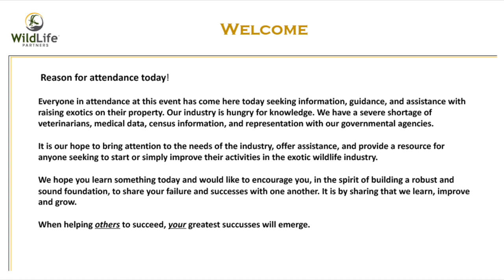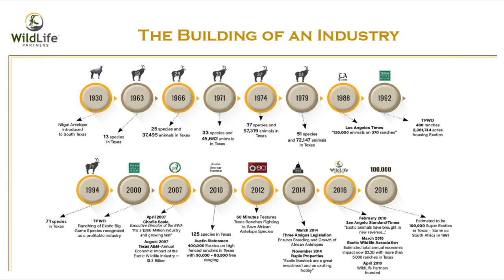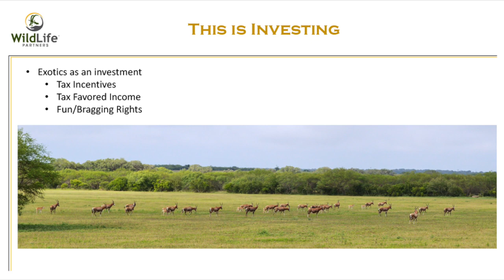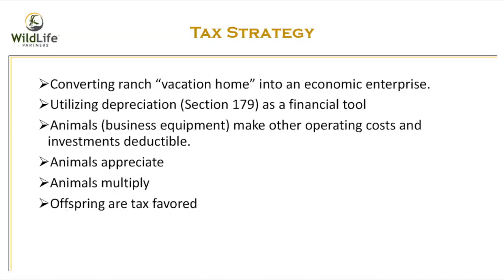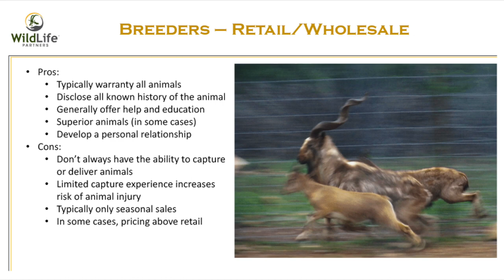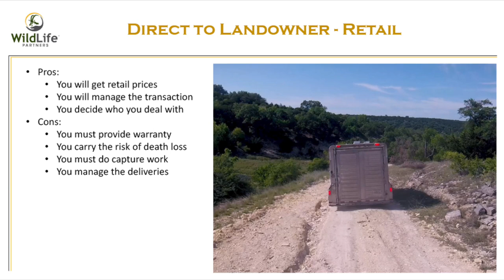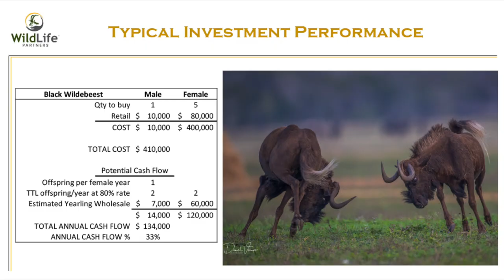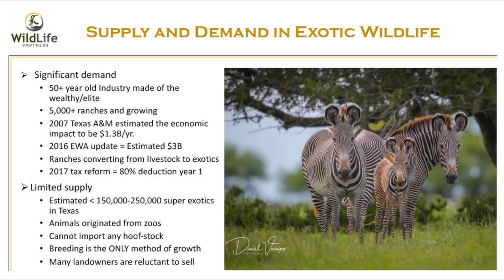Investing in Exotic Wildlife, Brian Gilroy, May 6, 2023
Brian Gilroy, Founder and CEO of WildLife Partners, presents "Investing in Exotic Wildlife" at WildLife Partners' Spring 2023 Day of Education